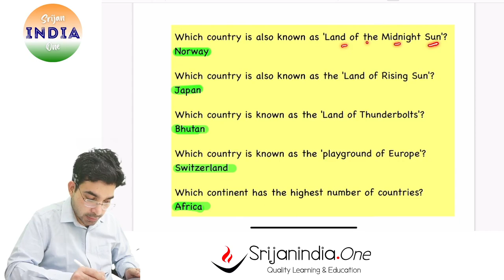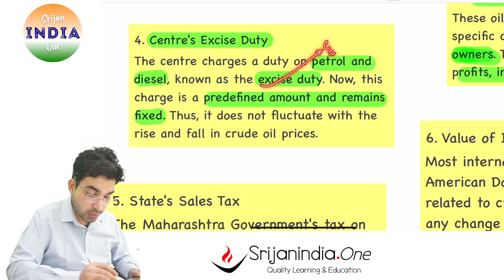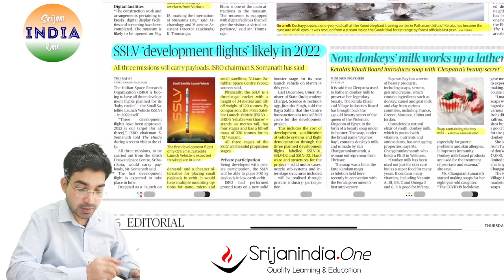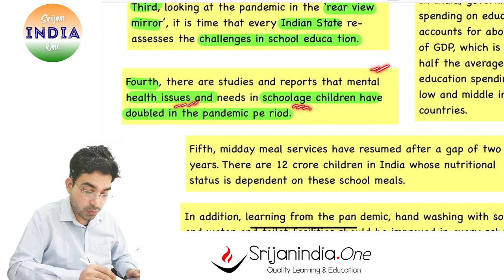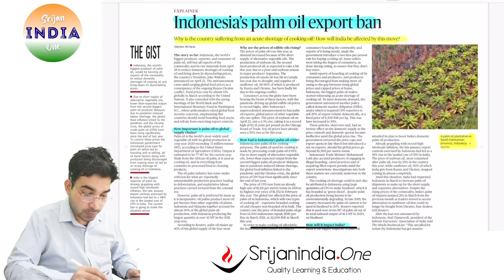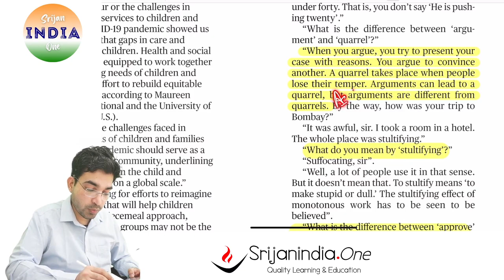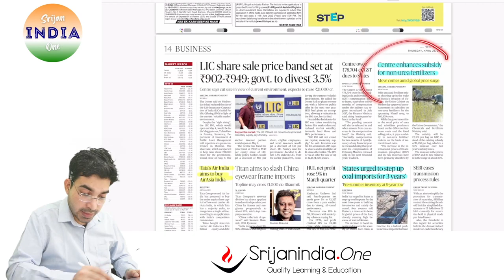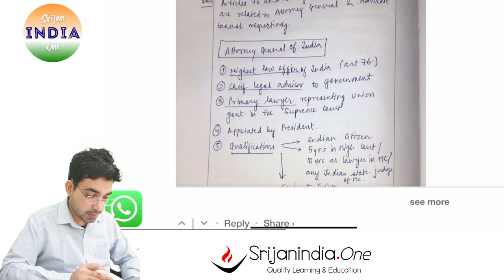28th April 2022 | Daily Brief | Srijan India One